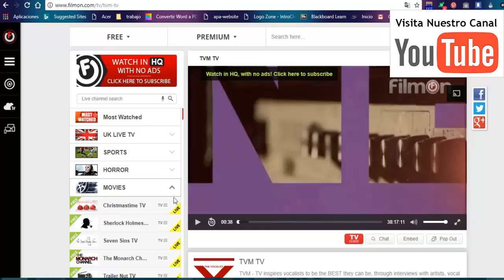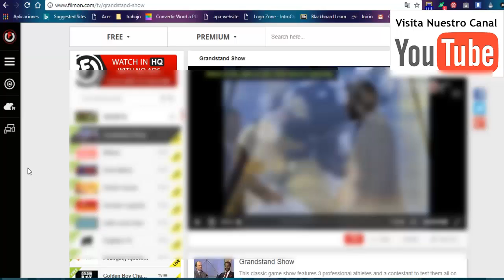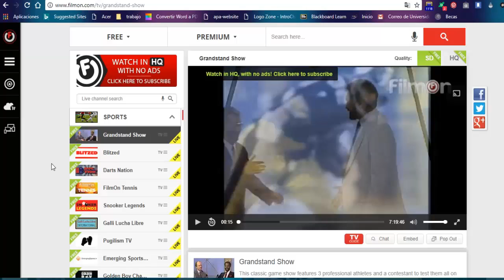Ver canales internacionales por internet GRATIS